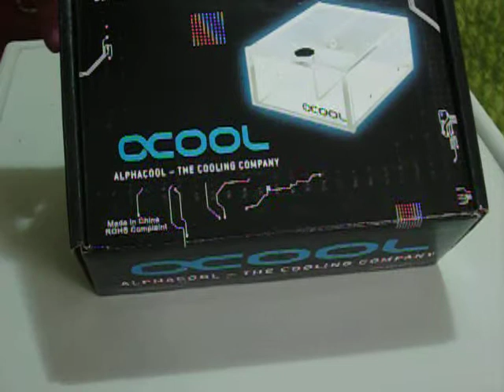Reservorio Ocool 5.25 doble bahia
Reservorio de 5.25 pulgadas para PC marca Alphacool.